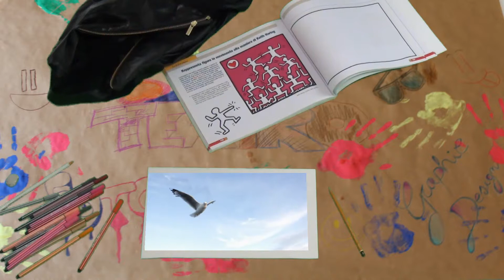Il nostro sogno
Spot realizzato dall'Istituto Antonello di Messina. Con Melania Santangelo - soggetto di Flavia Tortorella  -  Regia di Maurizio Di Cola.